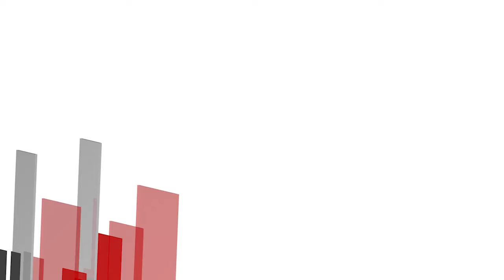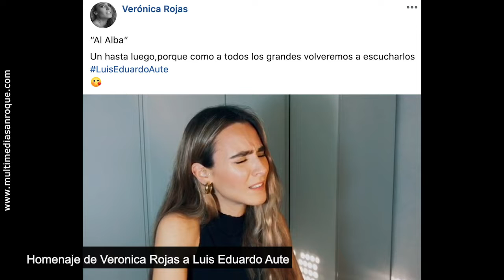INFORMATIVO MIERCOLES 8 ABRIL 2020